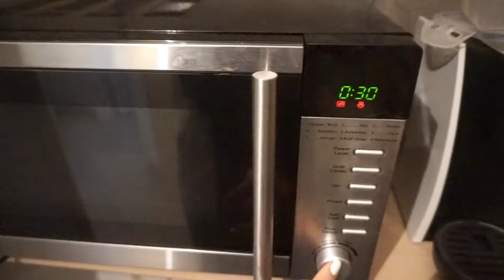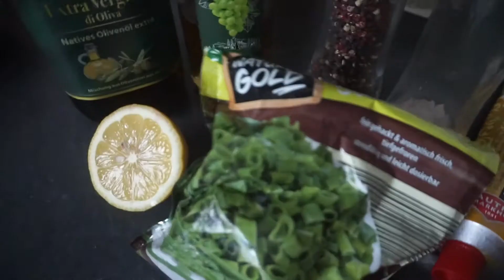WHAT I EAT IN A WEEK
Today i'm sharing what i eat in a week without any restrictions. This video is meant to share some easy meal ideas and give you some inspiration. Always remember everyone has different needs and to never compare yourself with someone else.